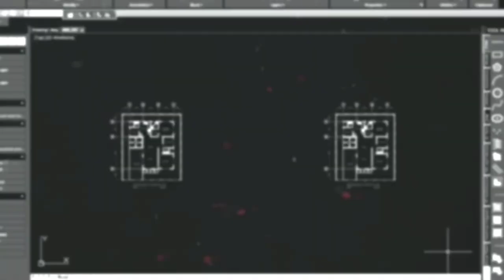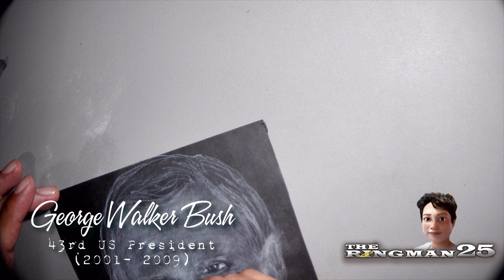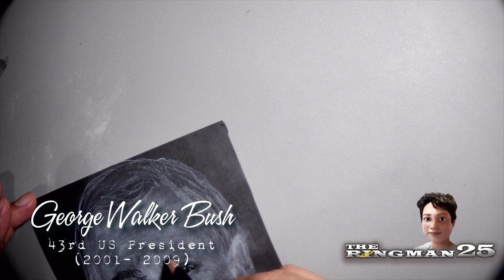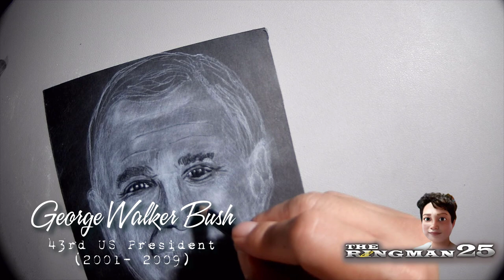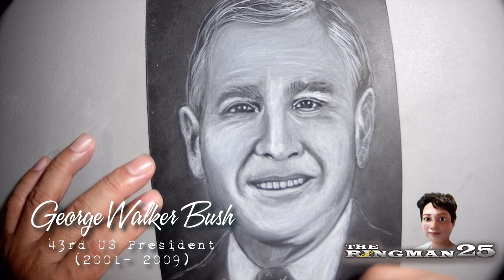Drawing No.401: How to Draw GEORGE WALKER BUSH 43rd US President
This video is a tutorial on how to draw the 43rd President of the United States of America GEORGE WALKER BUSH using a white charcoal pencil on a black paper.